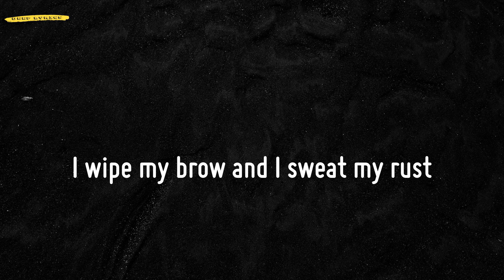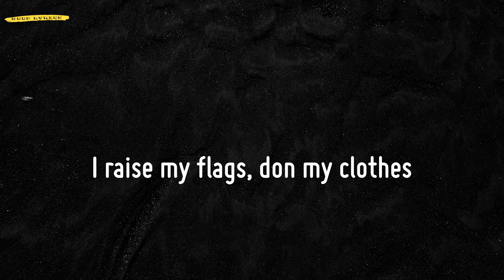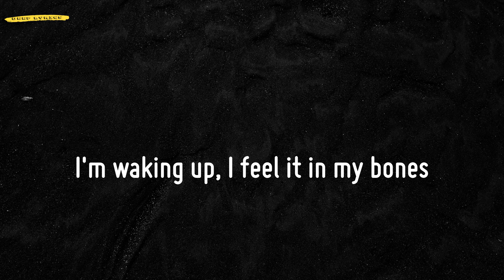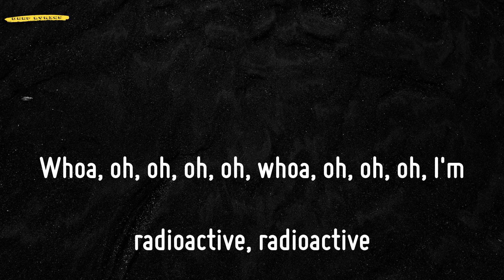Radioactive (Lyrics) - Imagine Dragons | TikTok